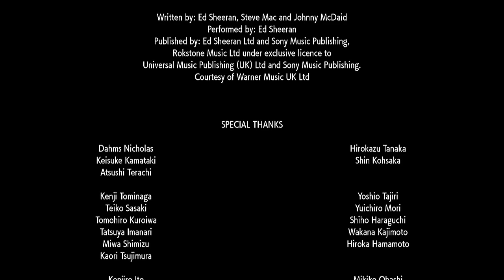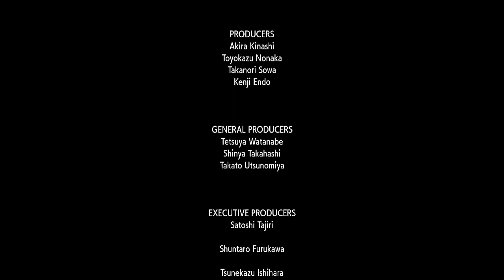Scourge Plays Pokemon Scarlet (The True Ending) Part 23 Finale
This game has a great story but it's not perfect. Whatever my opinion is I hope you still enjoyed the series.